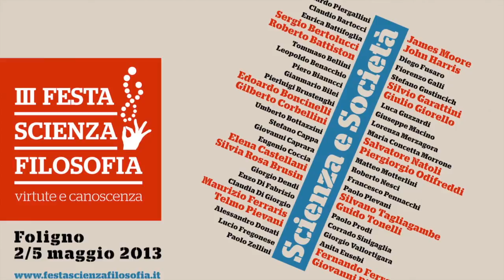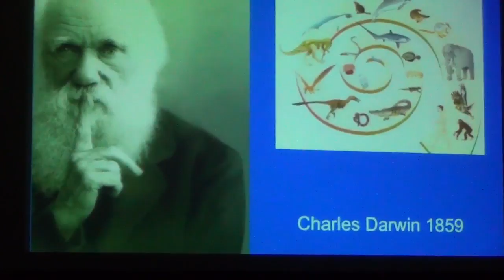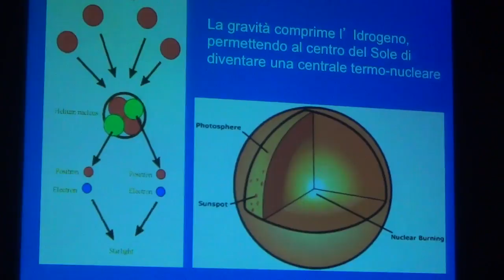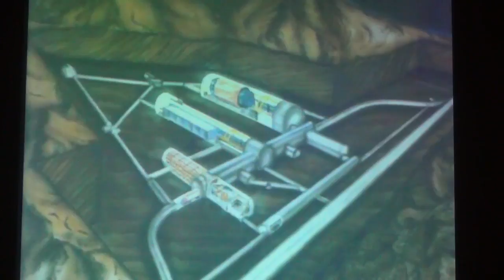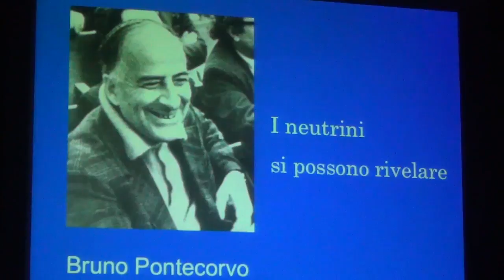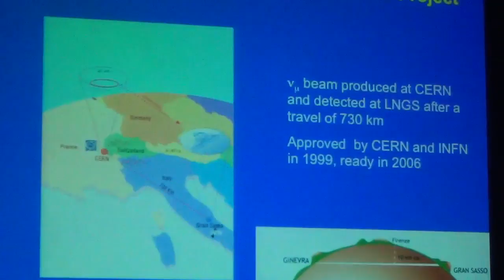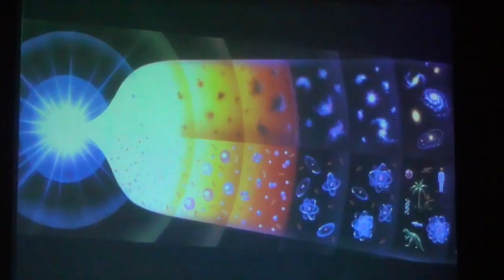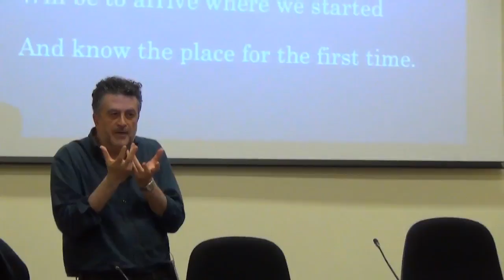Eugenio Coccia: Darwin, Pontecorvo e il mistero dei neutrini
Festa di Scienza e Filosofia, terza edizione. Foligno, Palazzo Trinci Aula Didattica 5 maggio 2013